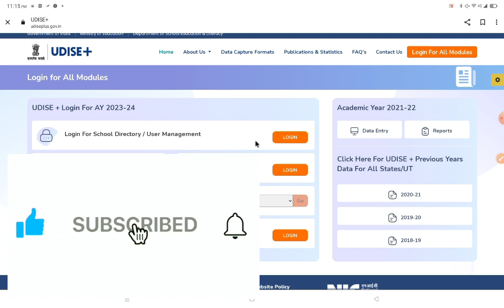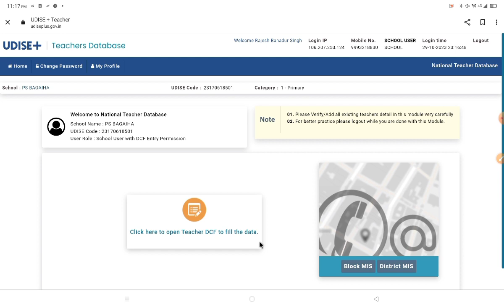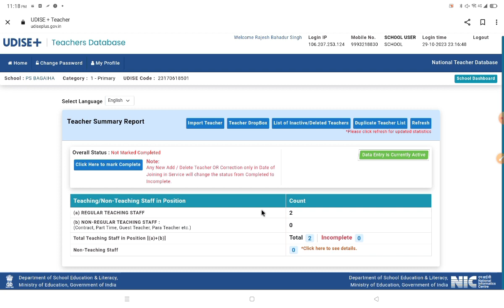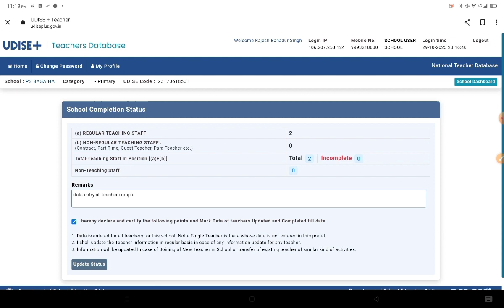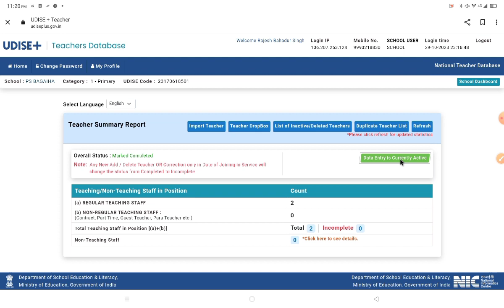UDISE PLUS+2023-24 Teacher Module kaise bhare,All Teachers complete Data Entry online prosess Update